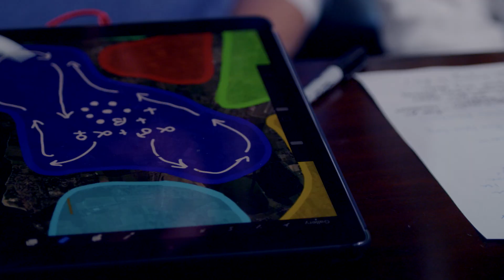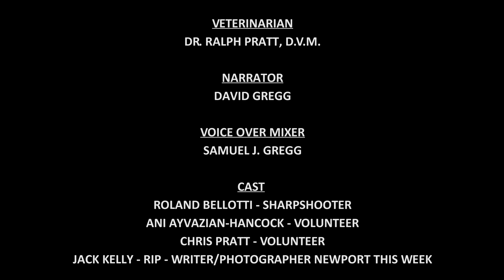Coyote Troubles...Why Not Just Shoot Them?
Hunting, and trapping helps to keep coyotes wary of people, but lethal control (hunting, trapping, poisoning) is not effective in controlling coyote populations. This film explains why lethal control doesn't work and also what research shows does work to control coyotes.  Since 2005 the Narragansett Bay Coyote Study has been tracking coyotes with GPS and running experiments to determine how to manage coyotes effectively.  If coyotes are a problem managing food resources people provide to them can solve the problem.